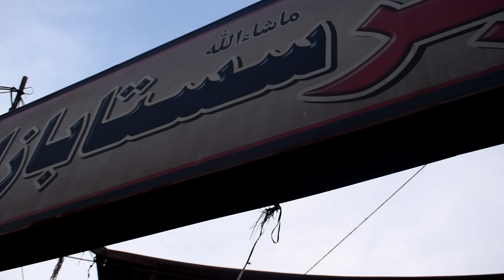Akbar Sasta Bazaar Chur ChawkRawalpindi| Sasta Bazar Rawalpindi |Chor Bazar Rawalpindi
Welcome to Wajid Ullah Youtube Channel
Wajid Ullah Social Media Links